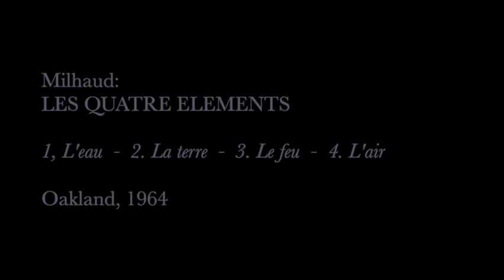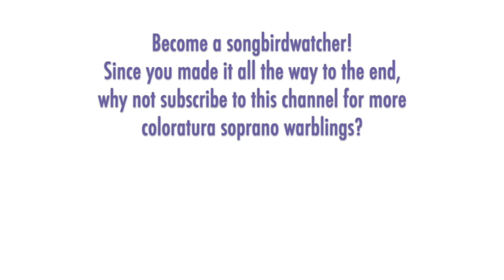Early-career Carole Bogard sings a rarely heard 4-part lyric cantata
THE SONGBIRD:  Carole Bogard, born in 1936 in Cincinnati, was a leading participant in the baroque music revival. In 1962 at U.C. Berkley, Bogard sang Semele (alternating in the role with soprano Anna Carol Dudley) in the first complete, fully staged production of the work in the United States. She was a soprano soloist with the San Francisco Orchestra and Carmel Bach Festival, and also sang in Boston, Philadelphia, and Los Angeles. International appearances included Amsterdam, Berlin, Brussels, and Rome. Primarily known for her concert and recital appearances, her operatic roles included Despina, Micaela (to Marilyn Horne's Carmen), Anne Trulove, and a few Handel and Rameau heroines. Beginning in 1965, Bogard made about a dozen solo recital recordings of baroque arias and cantatas, and contemporary and French art songs, many for the small Cambridge Records label.

THE MUSIC:  Darius Milhaud (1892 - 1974) composed the cantata "Les Quatre Elements" in 1938 to poems by Robert Desnos. It was revised in 1956 at the time of a recording by soprano Janine Micheau, conducted by Milhaud. The work is in four short movements, each focused on one of the four elements in nature: water, earth, fire, and air.

00:00 L'eau
01:59 La terre
03:41 Le feu
05:38 L'air

COPYRIGHT:  This video is presented for educational and cultural purposes and is not being monetized by me.